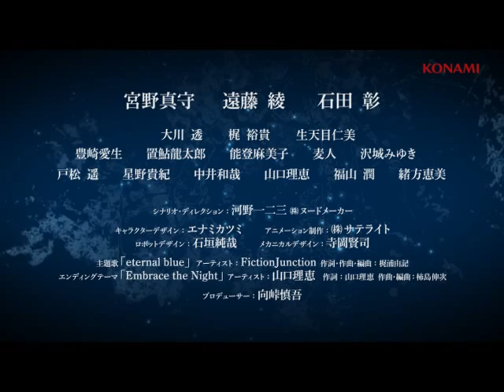戦律のストラタス(PSP)プロモーションムービー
「生きて帰って...ただそれだけでいい...。」
PSPソフト「戦律のストラタス」2011年10月27日発売!!
連続アニメ形式で展開されるゲームシステム、各話ごとに襲い来る敵を撃破せよ！
プロモーションムービー公開！